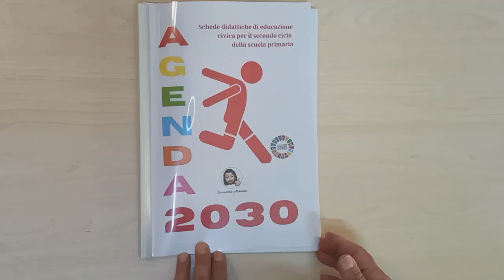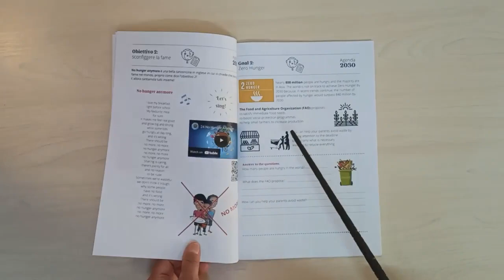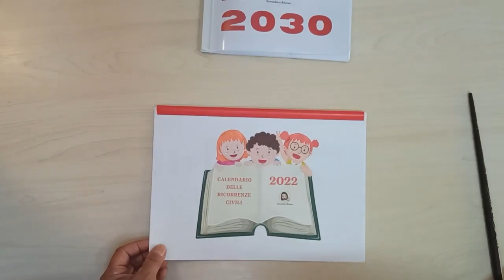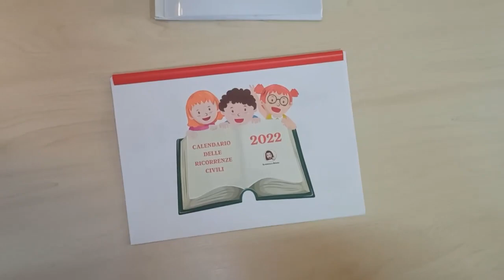Progetto Agenda 2030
Gli obiettivi dell'Agenda 2030 elaborati e proposti in 127 schede didattiche per il secondo ciclo della scuola primaria.